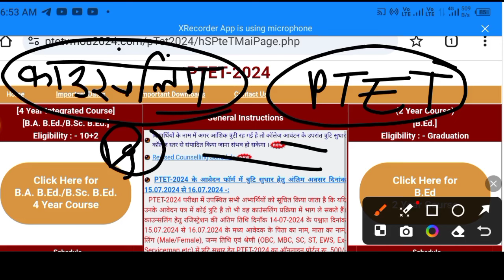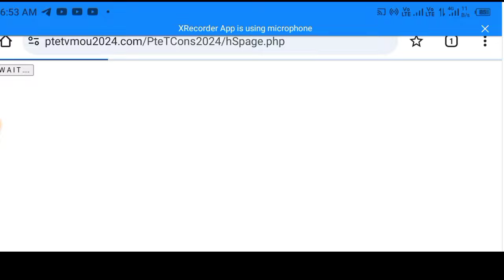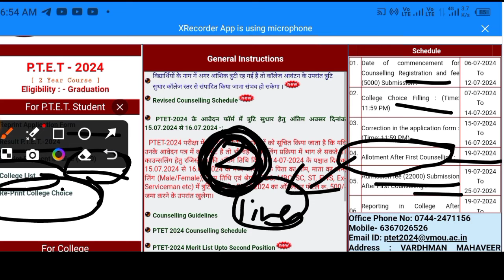PTET big update 2024/ptet news today/ptet councelling schedule date badegi 2024/Bsr purohit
ptetresult2024
ptetcutoff2024viral
ptetvideo
b Edptet 2024
ptetkicutoffkitnijatiha